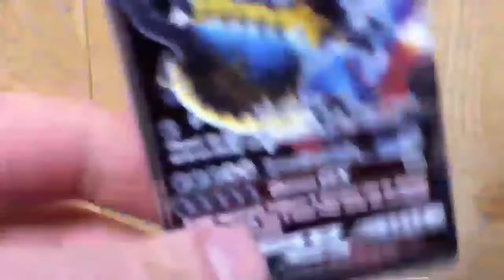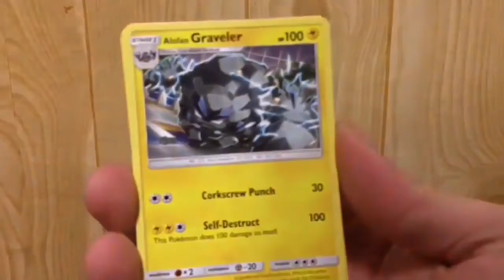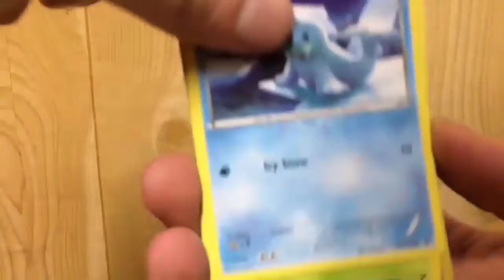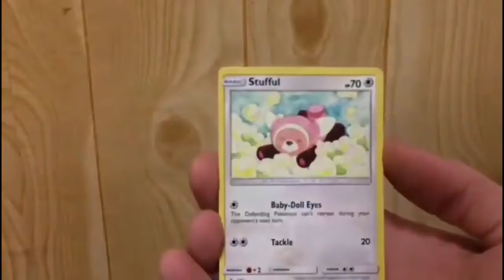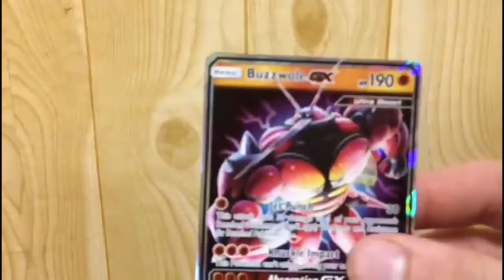Guzzlord GX box opening (amazing pulls)